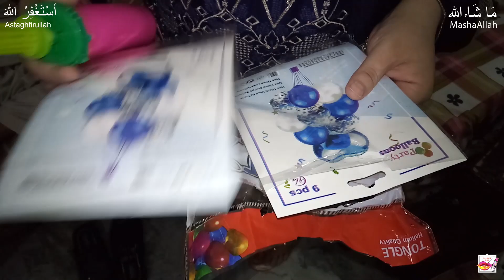Newborn Baby Celebration